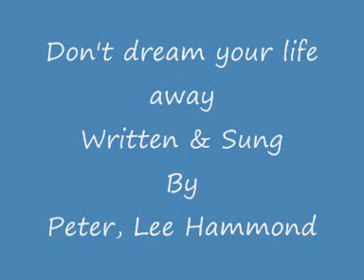Don't dream your life away By Peter, Lee Hammond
a song written & sung by peter, lee hammond